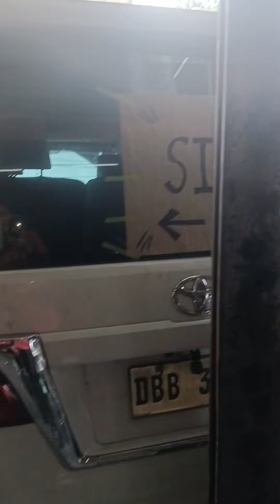Toyota Previa!Nakahigop Ng Tubig!EngineOverhaul